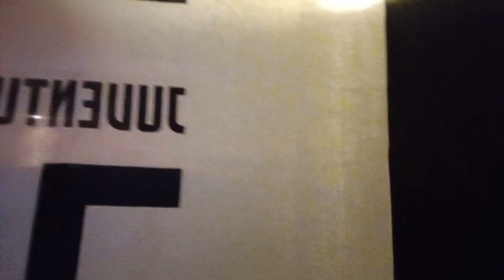ZILIANI SU YOUTUBE......TI STIAMO ASPETTANDO,TI STIAMO ASPETTANDO